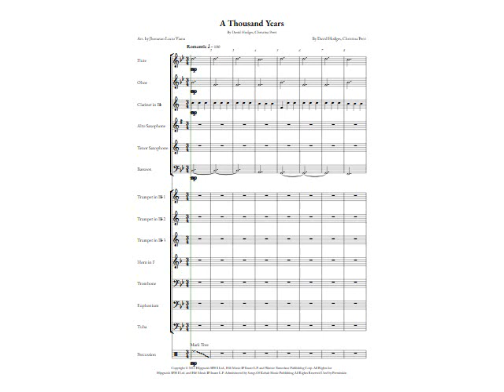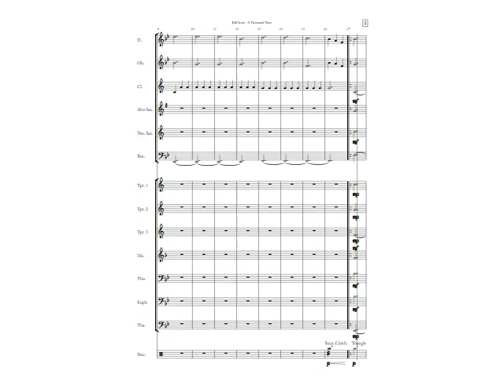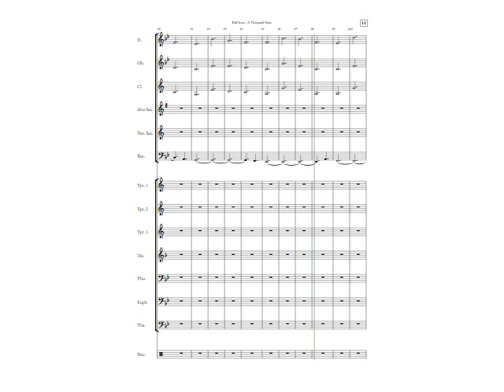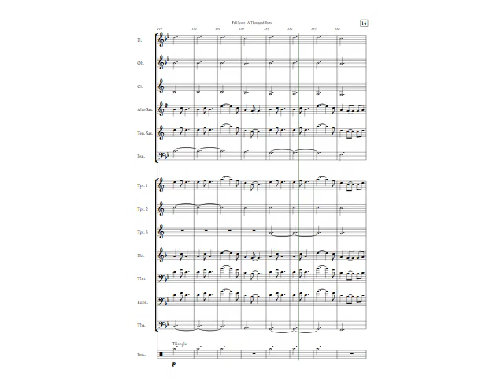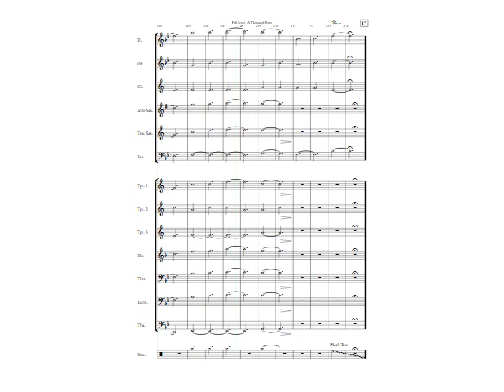A Thousand Years Band / Banda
*Acquire now / Adquira agora ➜* (Information below / Informações abaixo)

*Upon purchase, you will have access to two (2) PDFs containing the SCORE and the INDIVIDUAL PARTS:*
* PDF - 1: for Concert Band (Flute, Oboe, Clarinet in Bb, Alto Saxophone, Tenor Saxophone, Bassoon, Trumpet in Bb, French Horn in F, Trombone, Tuba, and Percussion);
* PDF - 2: for Marching Band (Trumpet in Bb, Flugelhorn, French Horn in F, Trombone, Bass Trombone Euphonium (Baritone), Tuba, and Percussion).

*Ao adquirir você terá acesso dois (2) PDFs que contém a GRADE e as PARTES INDIVIDUAIS:*
* PDF 1: para Banda de Concerto (Flauta, Oboé, Clarinete em Bb, Sax Alto, Sax Tenor, Fagote, Trompete em Bb, Trompa em Fá, Trombone, Tuba e Percussão);
* PDF 2: para Banda Marcial (Trompete em Sib, Flugelhorn, Trompa em Fá, Trombone, Trombone Baixo, Eufônio, Tuba e Percussão)

Description / Descrição:

English:
Get ready to embrace the timeless love story with this beautiful arrangement of A Thousand Years.  This breathtaking adaptation brings the heartwarming melody to life with flowing harmonies, expressive dynamics, and a rich blend of instruments that capture the essence of everlasting love. Whether you're a fan of romantic music or a concert band enthusiast, this arrangement offers a touching experience that will captivate listeners of all ages. Celebrate the beauty and emotion of A Thousand Years with this stunning performance—an ideal addition to any concert program or romantic-themed repertoire. Click now to enjoy this enchanting arrangement and access the link above to purchase your copy!

Português:
Prepare-se para abraçar a história de amor atemporal com este belo arranjo de A Thousand Years. Esta adaptação emocionante traz à vida a melodia tocante com harmonias fluídas, dinâmicas expressivas e uma mistura sonora rica de instrumentos que capturam a essência do amor eterno. Seja você fã de música romântica ou um entusiasta de bandas sinfônicas, este arranjo oferece uma experiência comovente que encantará ouvintes de todas as idades. Celebre a beleza e a emoção de A Thousand Years com esta performance deslumbrante—uma adição ideal a qualquer programa de concerto ou repertório romântico. Clique agora para desfrutar deste arranjo encantador e acesse o link acima para adquirir sua cópia!